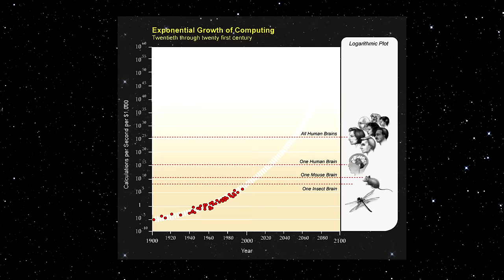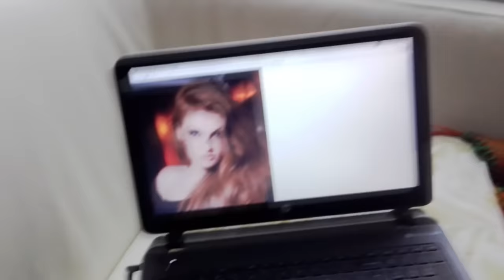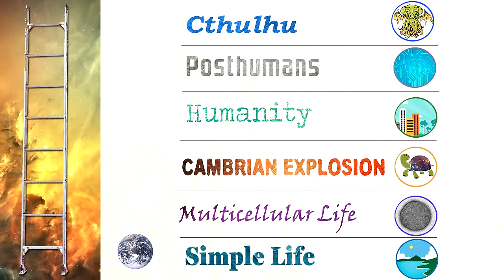Continue to Next Level?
Like shit music? I make that too

I wrote the outro music, and you're welcome to download it

You think brain implants and cyborgs are cool? You just wait for sexbots with jetpacks, buddy.